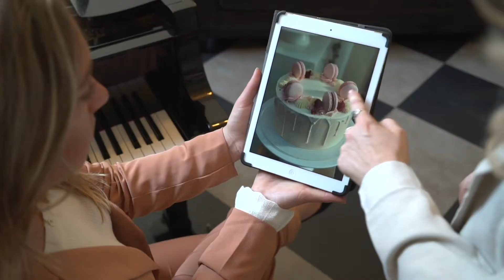The Travelling Wedding Planner 2020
Wij zijn Nina & Susanna. Wij creëren en vieren jullie prachtig gestylde georganiseerde chaos. Chaos? Ja, chaos!

Waar chaos bij ons staat voor een ongedwongen sfeer, samenzijn, onbezorgd genieten en warme & oprechte gezelligheid, wat er ook nog een prachtig uitziet. En dát dan door ons georganiseerd.

Met humor & liefde, waar niks moet en alles mag, waar de mogelijkheden oneindig zijn maar waar wij jullie wel met beide benen op de grond houden. Want niet alles is perfect, gelukkig komen wij met onze planning heel dicht in de buurt.

Voor meer informatie, neem een kijkje op onze of onze instagram